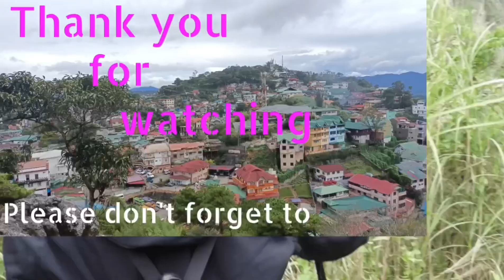Jollibee Town Birthday